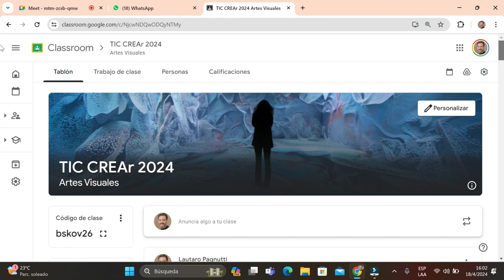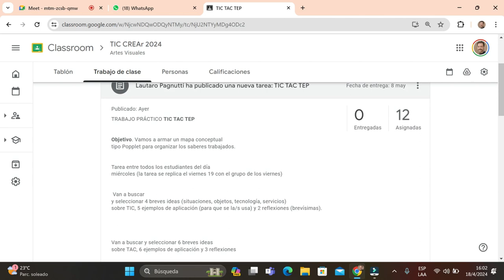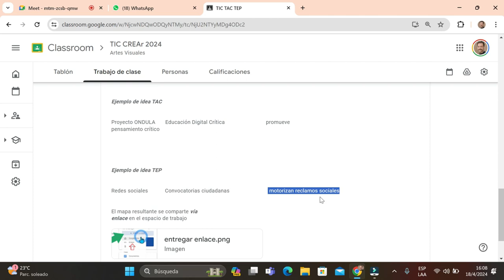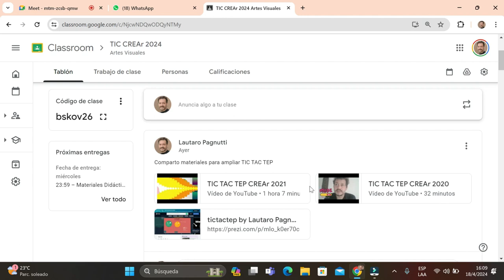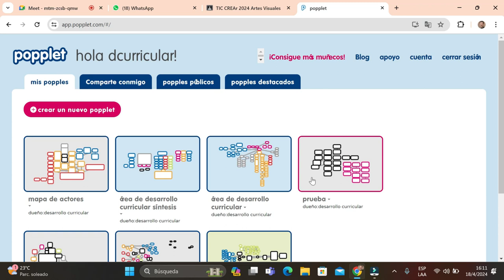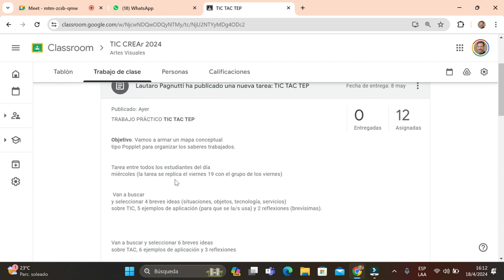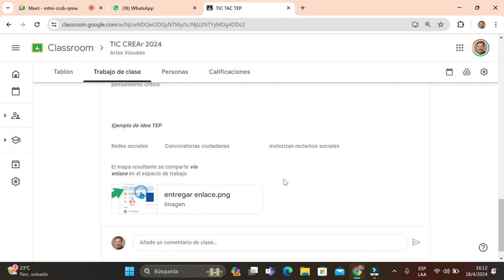Clase 18 4 24 virtual reemplaza 17 4 24